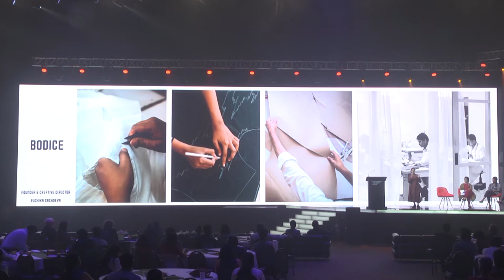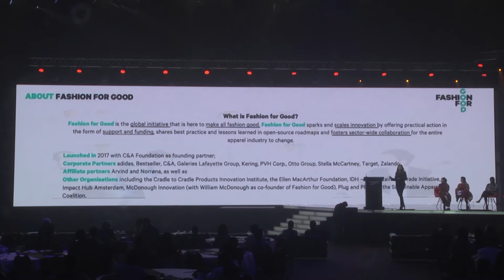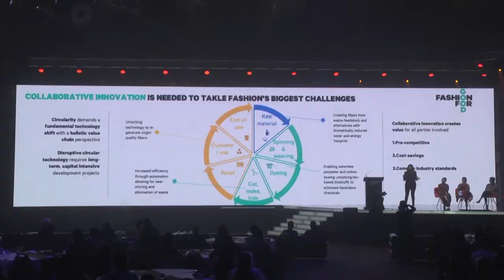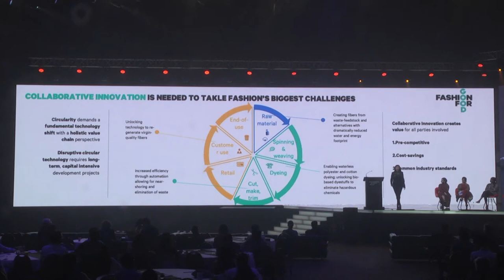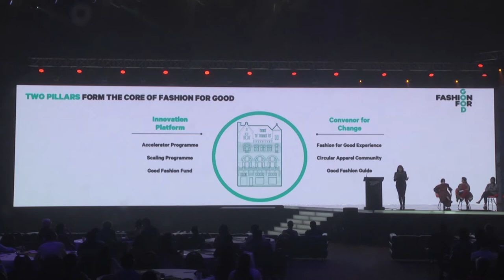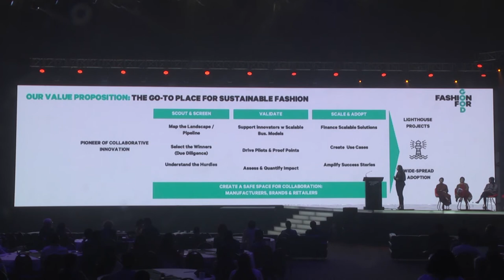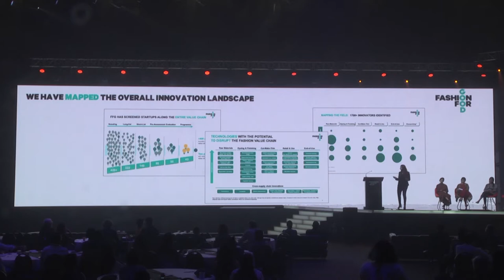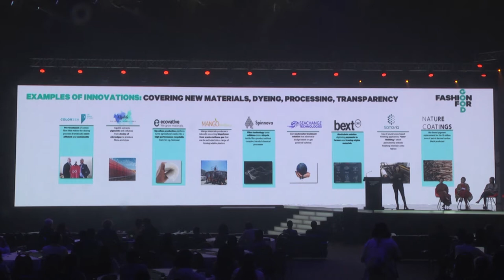Made in India - Sustainable Fashion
Speakers:
Ruchika Sachdeva, Creative Director, Bodice
Priyanka Khanna, Head of International Expansion- South Asia, Fashion for Good
Jayanti Reddy, Founder, Jayanti Reddy Label
Moderator:
Rajshree Pathy, Founder, India Design Forum